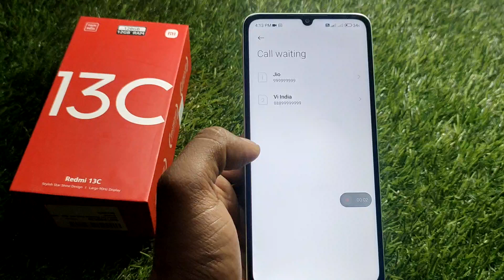redmi 13c call waiting setting | redmi 13c me call waiting kaise kare